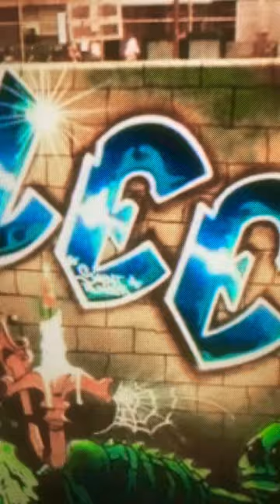Hip🗽Hop GRAFFITI from NYC🗽Trains🚆2 GALLERIES🖼-Lee Quinones🇵🇷🇺🇸🗽….from-70”s-2023…..